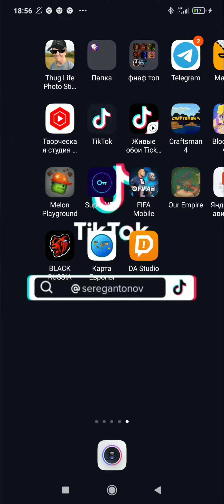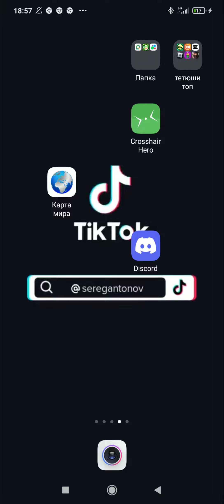мой голос там (без хейта)